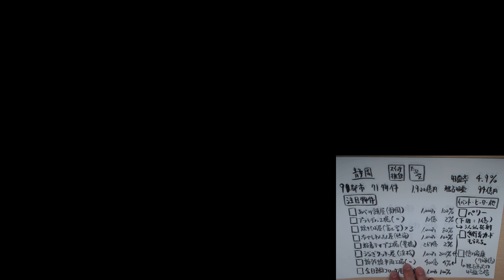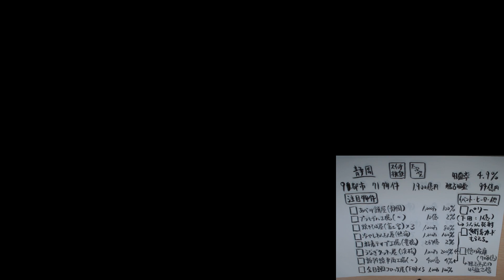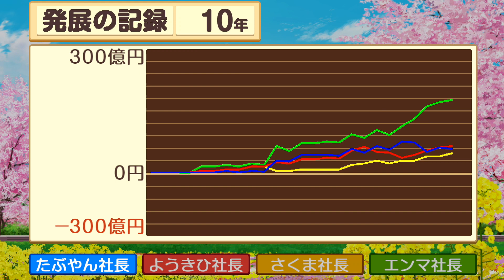#10 【桃鉄 スイッチ】 100年実況 都道府県別の注目物件 イベント 歴史ヒーローを巡る旅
武蔵坊弁慶 カードを奪う能力があります 桃鉄スイッチ100年実況 都道府県別に注目物件・歴史ヒーロー・イベントを紹介しながら、さくま鉄人・エンマ大王・妖貴妃と対戦します。

桃太郎電鉄 ～昭和 平成 令和も定番！
100年実況プレイ